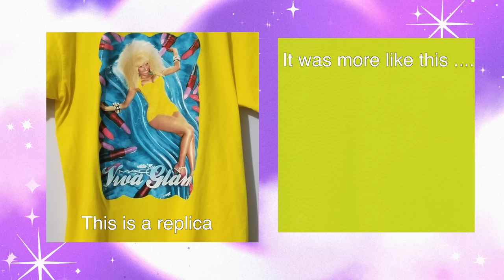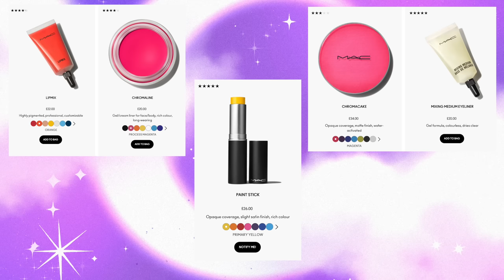Where MAC Messed Up - The DownFall Of MAC Cosmetics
Hello everyone! we are doing a deep dive into MAC and I'm taking you on a very personal journey talking about my experience with the brand.

00:00: Intro
02:59 The History Of MAC Cosmetics
06:17 Viva Glam
07:20 Working For MAC Back In The Day
10:47 The Beginning Of MAC’s Downfall
21:25 The Re-Rise Of MAC?